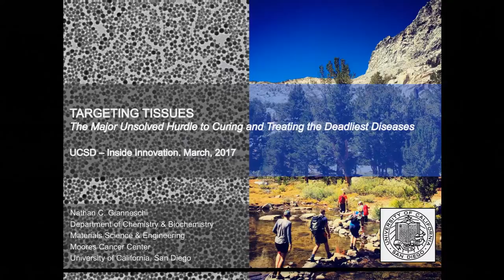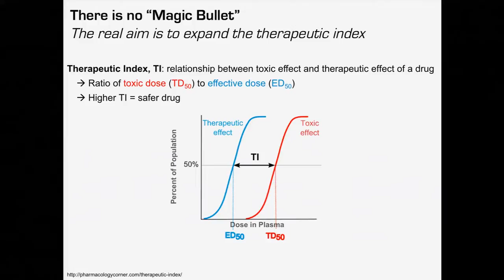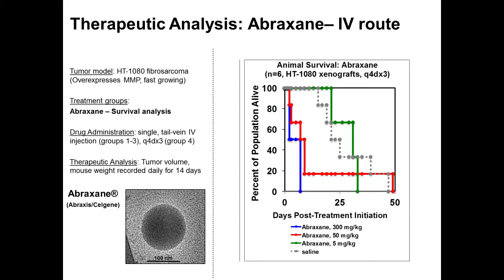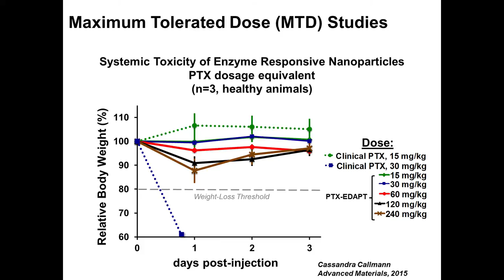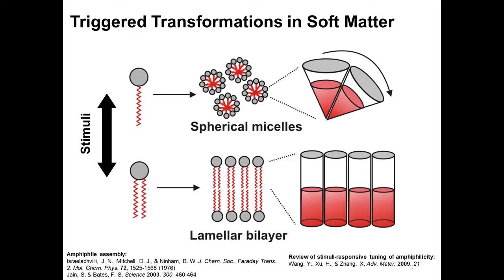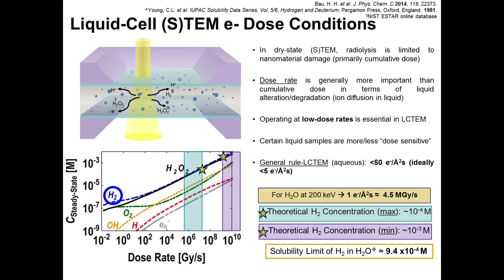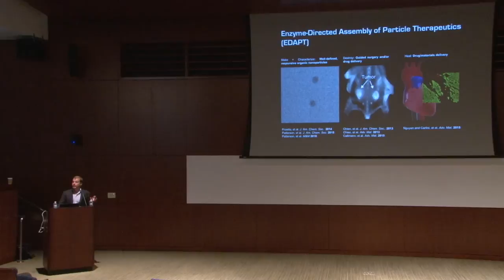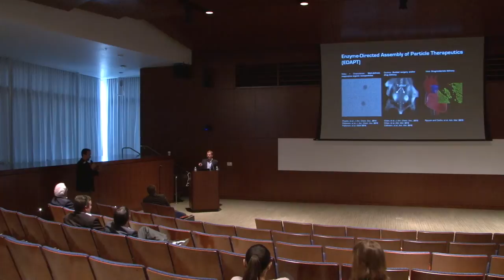Inside Innovation: Nathan Gianneschi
Inside Innovation featuring Nathan Gianneschi: Targeting Tissues: The Major Unsolved Hurdle to Curing and Treating the Deadliest Diseases

Roth Auditorium, Sanford Consortium for Regenerative  Medicine
Tue, March 21, 2017
4:00 PM – 6:00 PM PDT

Nathan C. Gianneschi received his B.Sc(Hons) at the University of Adelaide, Australia in 1999. In 2005 he completed his Ph.D at Northwestern University. Following a Dow Chemical postdoctoral fellowship at The Scripps Research Institute, in 2008 he began his independent career at the University of California, San Diego where he is currently Teddy Traylor Scholar and Professor of Chemistry & Biochemistry, NanoEngineering and Materials Science & Engineering. The Gianneschi group takes an interdisciplinary approach to nanomaterials research with a focus on multifunctional materials with interests that include biomedical applications, programmed interactions with biomolecules and cells, and basic research into nanoscale materials design, synthesis and characterization. For this work he has been awarded the NIH Director's New Innovator Award, the NIH Director's Transformative Research Award and the White House's highest honor for young scientists and engineers with a Presidential Early Career Award for Scientists and Engineers. Prof. Gianneschi was awarded a Dreyfus Foundation Fellowship, is a Kavli Fellow of the National Academy of Sciences, a Fellow of the Royal Society of Chemistry, and is an Alfred P. Sloan Foundation Fellow.
Inside Innovation is a presentation series featuring the latest innovative technologies developed by UC San Diego researchers. Get an inside look at what is happening in the labs, explore commercialization opportunities and inquire about licensing.
Upcoming presenters in our lineup of stellar researchers include: Richard Gallo and Liangfang Zhang.
UC San Diego Office of Innovation and Commercialization - providing campus-wide innovation and entrepreneurism support, building a dynamic entrepreneurial community and promoting a vibrant regional ecosystem.